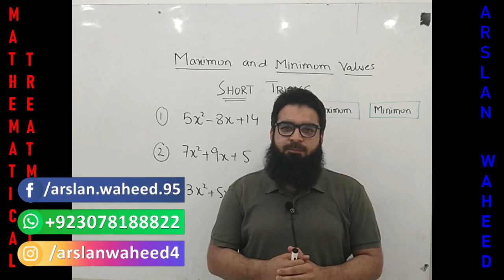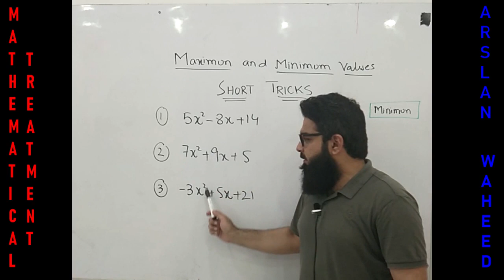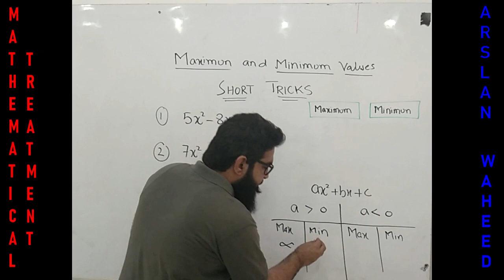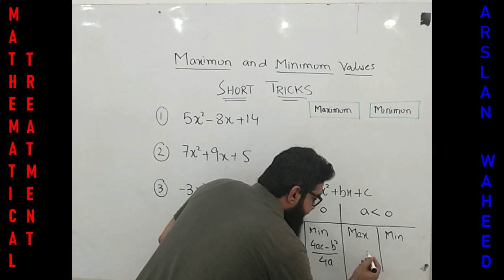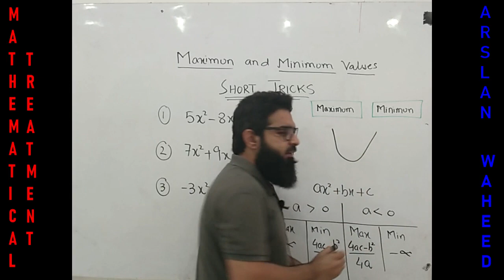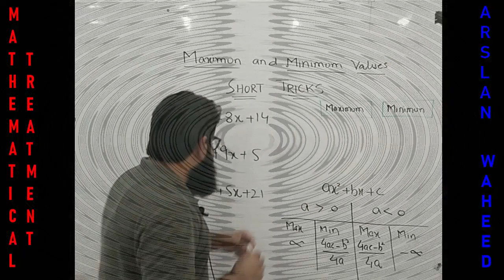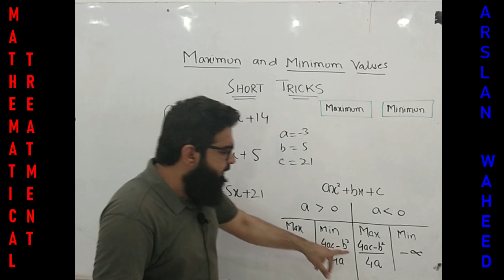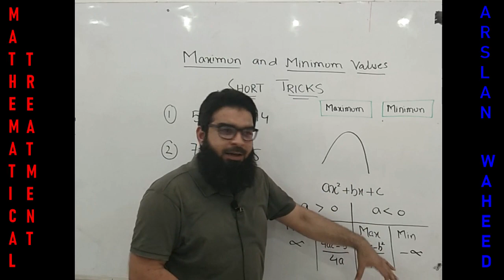Maximum & Minimum Values - Short Tricks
Hi I'm Arslan Waheed - Your tutor for solving all sorts of Mathematical problems

On this channel,all types of mathematical problems are discussed

If you have any mathematical problem then feel free to drop by my Facebook and make sure you follow me on
Instagram and join my Whatsapp Group too.

 Details:
Location : Bahawalpur City/Pakistan